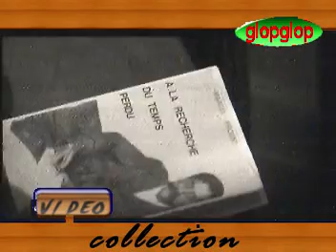Vidéo Clip Garou & michel sardou les rivieres de